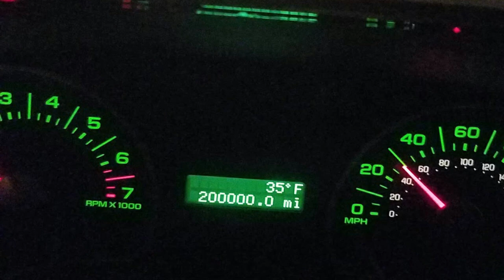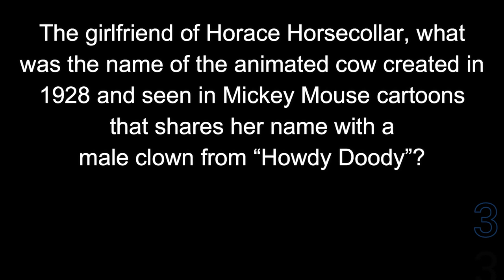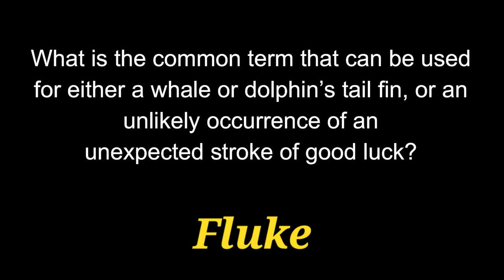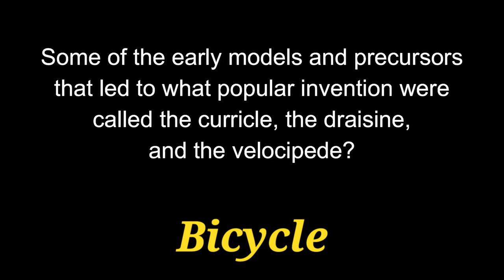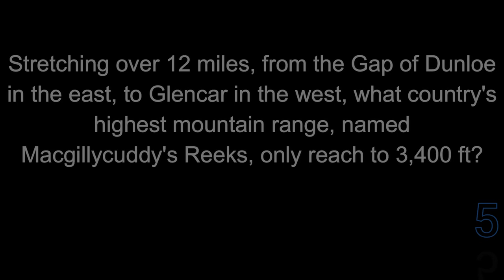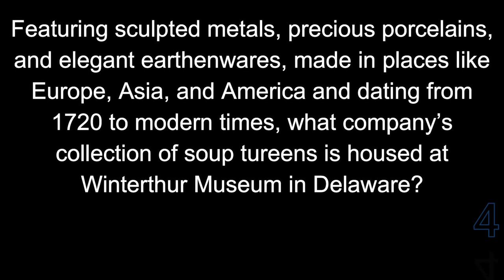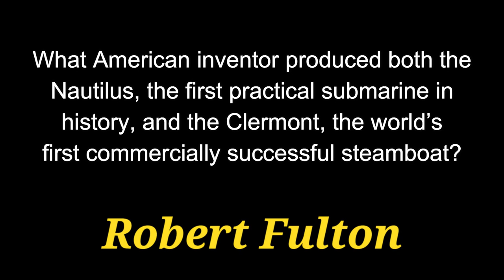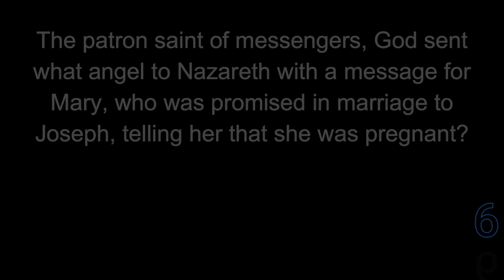TREBEK TRIVIA #32 -21 Question General Knowledge Trivia Quiz {ROAD TRIpVIA- ep:626]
Trebek's Trivia #32
20 Random Questions from Jeopardy! -
EPISODE 626 |

21 Questions

George Alexander Trebek, July 22, 1940 – November 8, 2020) was a Canadian-American television personality and game show host. He was the host of the syndicated game show Jeopardy! for 36 years from its revival in 1984 until his death in 2020. He also hosted a number of other game shows, including The Wizard of Odds, Double Dare, High Rollers, Battlestars, Classic Concentration, and To Tell the Truth. Trebek also made appearances in numerous television series, in which he usually played himself.

A native of Canada, Trebek became a naturalized United States citizen in 1998. He received the Daytime Emmy Award for Outstanding Game Show Host seven times for his work on Jeopardy!. On November 8, 2020, Trebek died at age 80 after a nearly two-year battle with pancreatic cancer. He had been contracted to host Jeopardy! until 2022

//Cool Music, Movies, and Gear:
○ Answers in the Form of Questions: A Definitive History and Insiders Guide to Jeopardy!
○ Brain Games: Jeopardy! (book)
○ Funko Pop: Alex Trebek
○ Interesting Stories for Curious People (book)
○ Jeopardy! 2022 Day-to-Day Calendar
○ Jeopardy! Board Game